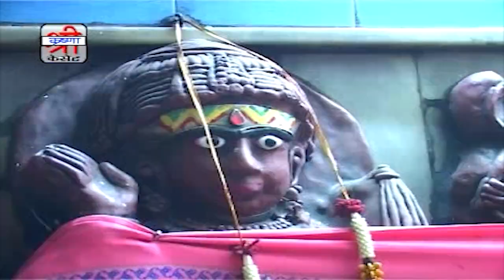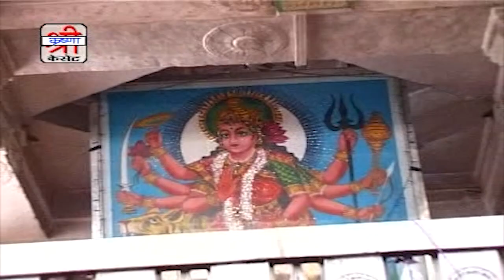Navratri Special Non Stop Devi Bhajans | सुंधा माता भक्ति: हिचको बांध्यो | Chunilal Rajpurohit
Song : Hichko Bandhyo
Album : Lal Banjari
Singer ; Chunnilal Rajpurohit, Archana Dave
Label : Shri Krishna Cassettes
Category : Devotional
Sub Category : Sundha Mata Song
DIGITAL PARTNER : RDC MEDIA PVT LTD